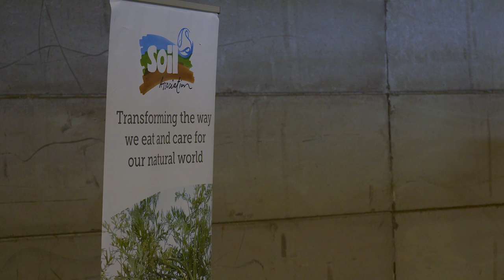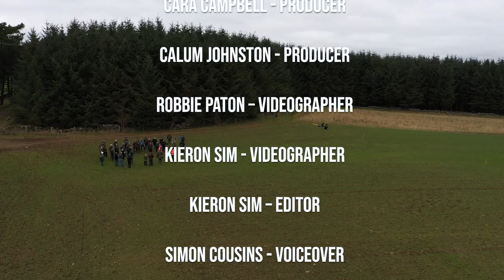FAS TV S2 Ep29: Farming for Economic and Environmental Benefit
In this weeks FAS TV, we visit Balbirnie Home Farms in Fife to hear about their practical approaches to reducing external inputs in their mixed arable/livestock system. This was filmed during a Soil Association Scotland event which was part of the Scottish Government-funded KTIF Reducing Inputs Programme.